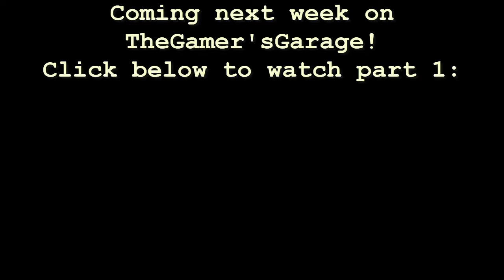Kirby's Return to Dream Land Trailer - TheGamer'sGarage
TheGamer'sGarage is returning for their next collab, which is of Kirby's Return to Dream Land! Join as we adventure through the world of Popstar, with some epic 3-player action. Starting next week on TheGamer'sGarage!